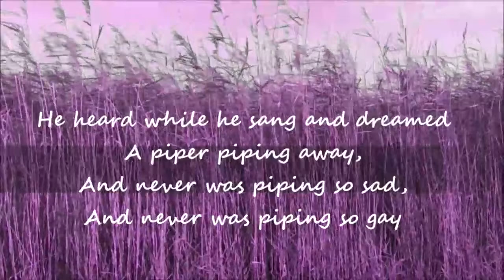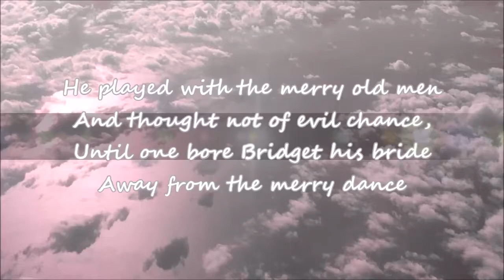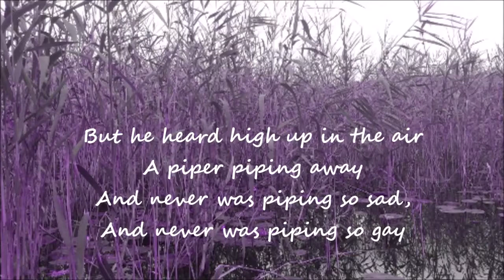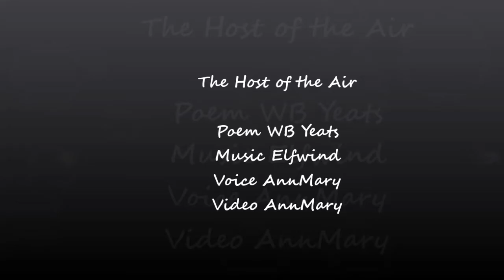The Host of the Air - voice Anne-Marie Delmotte - music Elfwind - poem WB Yeats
This WB Yeats poem is about how O'Drsicoll loses his bride Bridget to the faeries and how Bridget in her turn saves O'Driscoll from eternal enchantment.
A very special thank you to Luisetta Mudie (Elfwind) for her input and letting me use her songs inspired on the same poem for this collaboration.